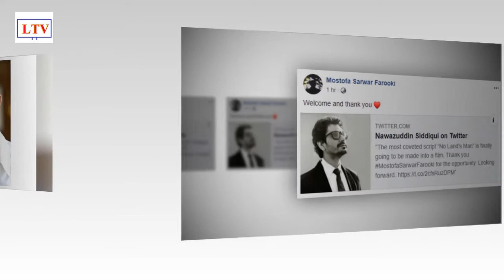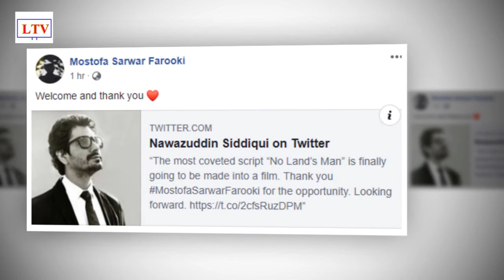নওয়াজউদ্দিন সিদ্দিকীকে সাথে নিয়ে ফারুকীর প্রথম ইংরেজি চলচ্চিত্র!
Mostofa Sarwar Farooki to direct No Land's Man movie starting Nawazuddin Siddiqui 2019!